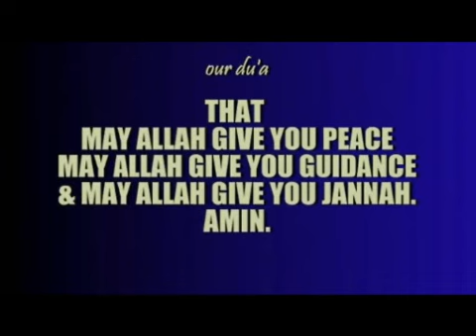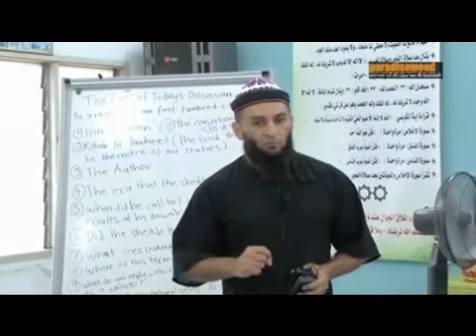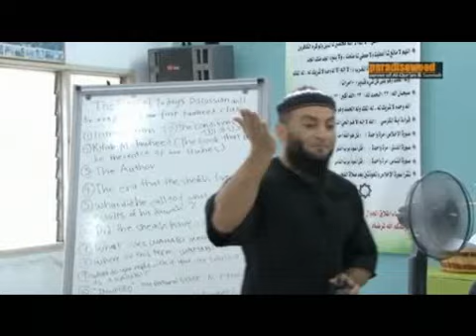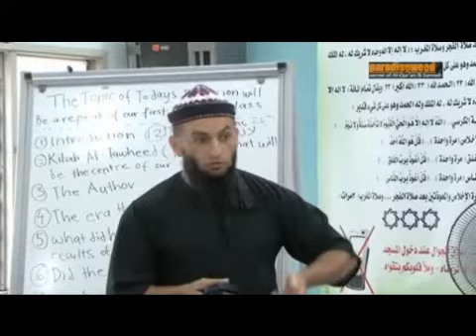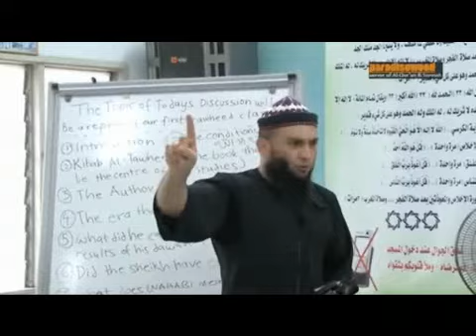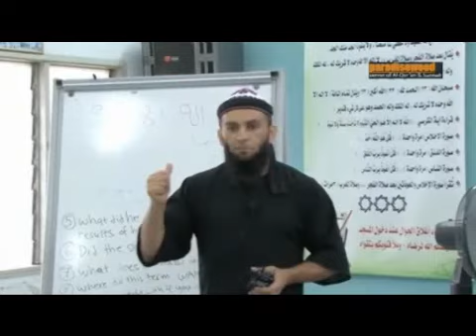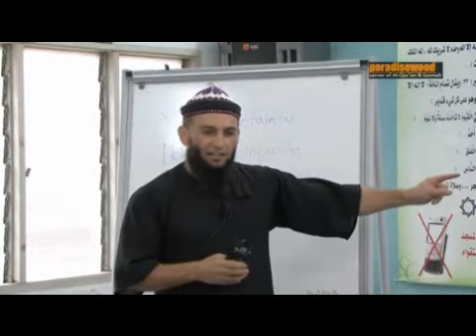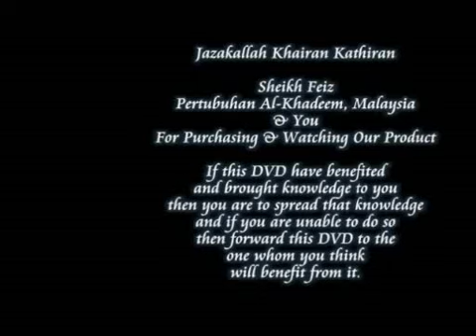1of12 - Sheikh Feiz - Kitab Tauhid (Tawheed) - LaIllaha Illallah.mp4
A 12 part course given by our dear brother Sheikh Feiz Muhammad in Malaysia.  Based on the text, Kitabu Tauhid by Sheikh Muhammad ibn Abdul Wahab.  Kitab At-Tauhid is one of the best books on the subject of Tauhid (Monotheism) and ranks high in authenticity. In this book all the relevant verses of the Qur'an have been discussed reasonably, rationally, and sincerely. The essence of the Qur'an and Sunnah is placed in a very simple manner in this book.